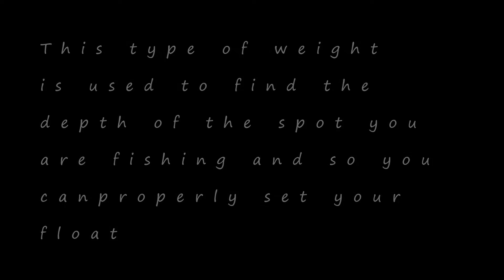Fast and simple plumb weight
This is a super fast build of a plumb-et, it helps you find the depth of the spot you're fishing and helps you place your float correctly

Materials
1 oz egg sinker
saw(any will do since it's a soft metal I used my razor saw)
Balsa wood( cork works well also)
Super glue
Stainless steel wire
Pliers( jewelers and snips)
Liquid rubber( I used plasti dip )
Vice( some thing to hold the weight)